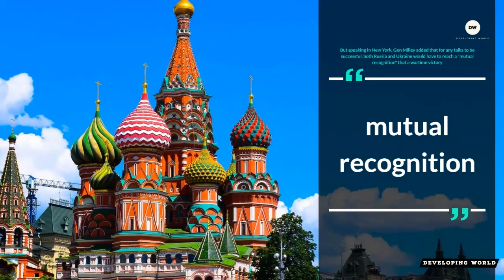Ukraine war: US estimates 200,000 military casualties on all sides | DW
Welcome to the Developing World. This video is about .